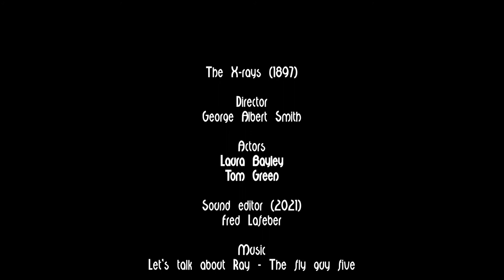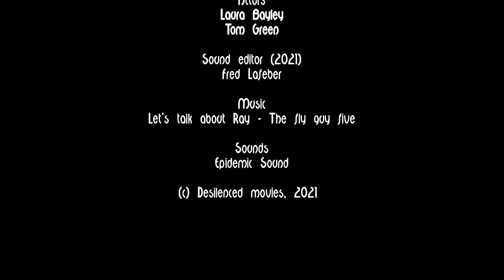The X-rays from 1897, now finally with sound!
The X-Rays is an 1897 British short silent comedy film, directed by George Albert Smith, featuring a courting couple exposed to X-rays. The trick film, according to Michael Brooke of BFI Screenonline, "contains one of the first British examples of special effects created by means of jump cuts" Smith employs the jump-cut twice; first to transform his courting couple via "X rays," dramatized by means of the actors donning black bodysuits decorated with skeletons and with the woman holding only the metal support work of her umbrella, and then to return them and the umbrella to normal. The couple in question were played by Smith's wife Laura Bayley and Tom Green (a Brighton comedian). (Source wikipedia)

The sound edit was done in 2021.

This Channel is intended to be a free video library of desilenced films. See for example the BFI archive and Argonauta for those interested in the history of Silent cinema.